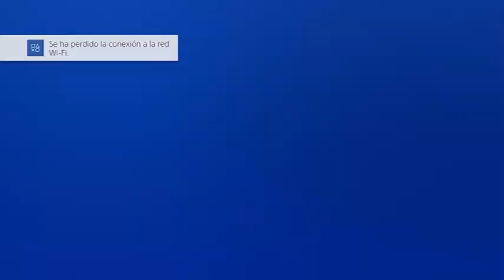Fifa Ultimate team Sobre Lunes 30/1/17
Voy a enseñaros cada lunes el sobre que me regalan para que veais que jugadores me salen.